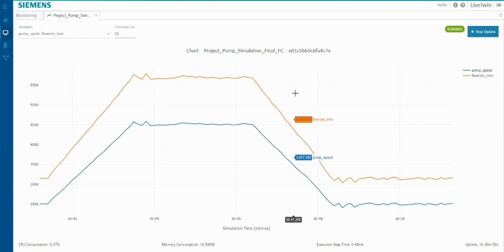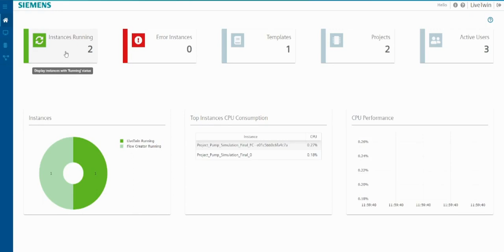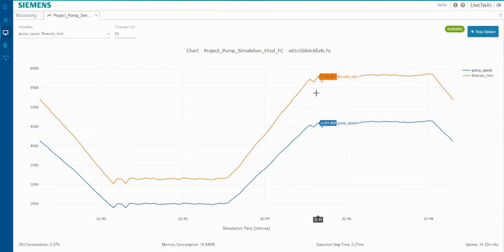Trilha Industrial Edge – Vídeo 5: LiveTwin (Simulação)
A simulação vem acelerando o desenvolvimento de novas máquinas, linhas de produção e produtos. Com o LiveTwin, dentro do nosso ecossistema de Edge Computng, você pode importar modelos de simulação para dispositivos Edge, implementando sensores virtuais e modelos de sistemas de controle preditivo.

Quer saber mais? Assista a mais um episódio da Trilha Industrial Edge, uma série com vídeos práticos para dar seus primeiros passos na solução.